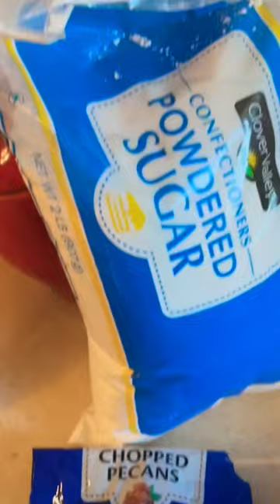Turtle Cheesecake Stuffed Baked Apples 🍏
A delicious sweet turtle cheesecake blend with a hint of sour from Granny Smith Apple herself 💚🍏

Ingredients:
Granny Smith or Red Apples
Half lemon juice
Water

Filling:
Half cream cheese
Half stick salted butter
1 tsp vanilla extract
2 cups powdered sugar

Toppings:
Caramel
Pecans
Chocolate chips
Pretzels

Instructions:
1) Wash, cut tops off, and core apples
2) Squeeze half of fresh lemon juice over apples
3) Place apples in pan, and fill with water to cover bottoms of apples to create a water bath
4) Place apples in 375 degrees oven for 45-50 min
5) Let apples cool, and mix together cream cheese, butter, vanilla, and sugar to create frosting
6) After apples have cooled, fill with cream cheese frosting and top with favorite toppings
7) Enjoy